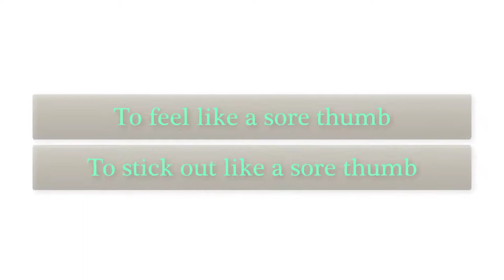Больной большой палец у белой вороны | To stick out like a sore thumb / To be a sight for sore eyes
Выражение  To stick out like a sore thumb дословно переводится как торчать как больной палец, но по смыслу оно значит выделяться, быть как белая ворона.
Также мы рассматриваем выражение To be a sight for sore eyes что значит быть усладой для глаз.